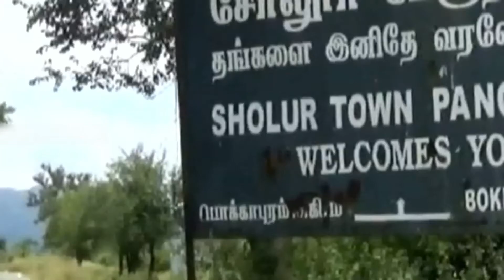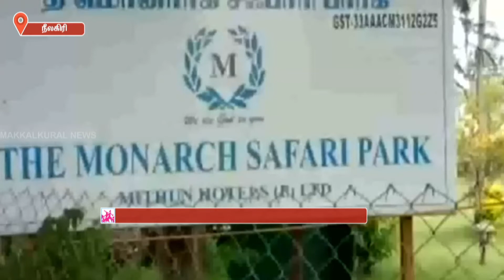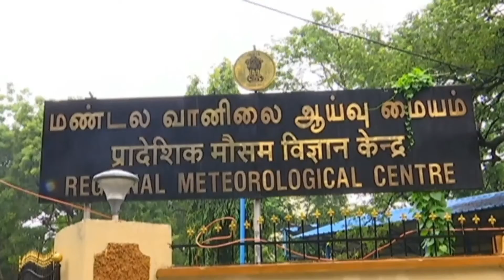நியூஸிலாந்தில் உலகின் மிகப் பெரிய ஸ்குவிட் எனப்படும் கடல்வாழ் உயிரினம் இறந்த நிலையில் கரை ஒதுங்கியது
சவுத் வெலிங்டன் கடற்கரைப் பகுதியில் கரை ஒதுங்கியுள்ள இந்த உயிரினம் சுமார் 5 மீட்டர் நீளம் கொண்டதாகக் காணப்படுகிறது.சராசரியாக 6 முதல் 10 அடி நீளம் வளரும் தன்மை கொண்ட ஸ்குவிட்கள் மத்தியில் 17 அடி நீளம் கொண்ட ஸ்குவிட் இருப்பது கடலியல் ஆய்வாளர்கள் இடையே ஆச்சரியத்தை ஏற்படுத்தி உள்ளது. இந்நிலையில் இறந்து கரை ஒதுங்கிய ஸ்குவிட்டை பதப்படுத்தி அருங்காட்சியகத்தில் வைக்க நியூஸிலாந்து அரசு முடிவு செய்துள்ளது.